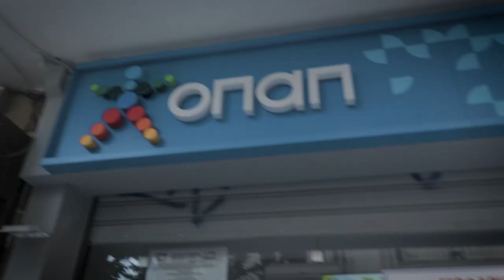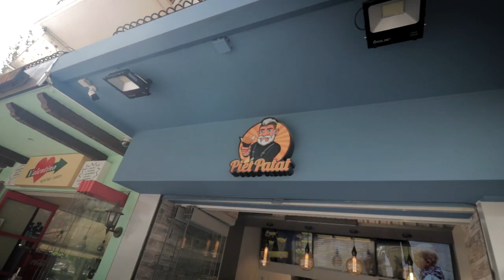ΤΡΙΛΕΠΤΗ ΤΡΙΤΗ | Είναι απλά μια μόδα; S2E03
​Μια εντελώς διαφορετική ΤΡΙΛΕΠΤΗ ΤΡΙΤΗ! Αυτή τη φορά, έγω θα κάνω τις ερωτήσεις!!!